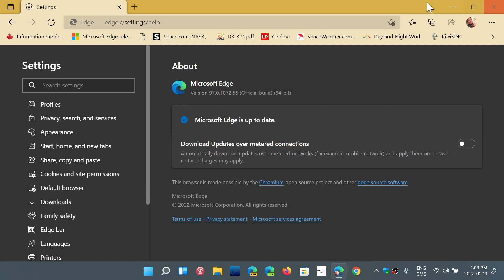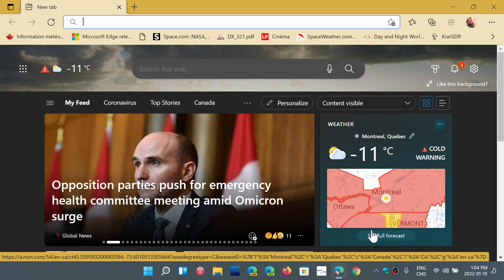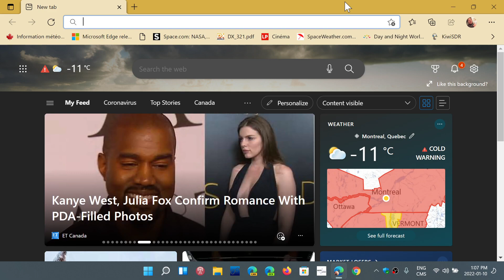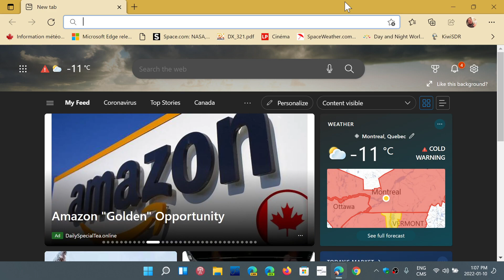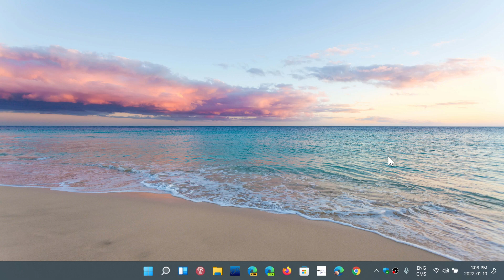Microsoft Edge 97 released with a few features and security updates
A few new features including some for security, Security updates to stay safe